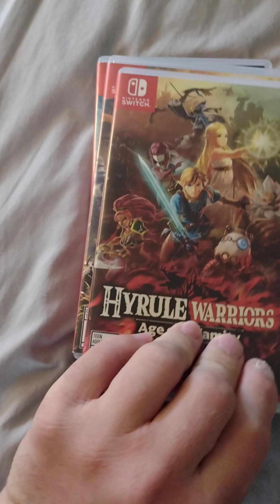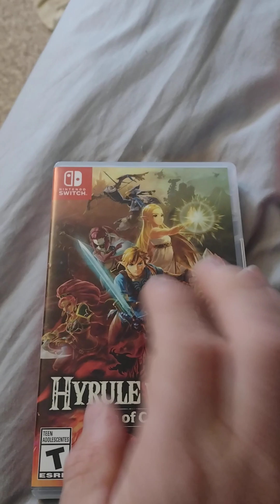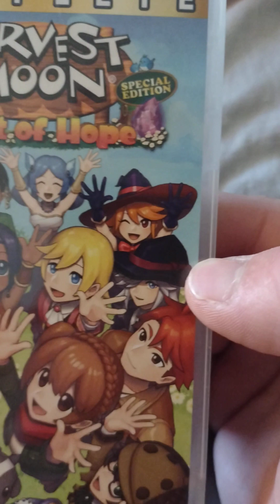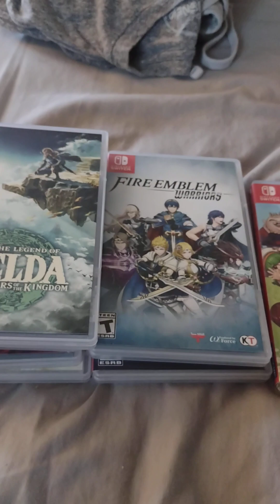new subject to talk about Switch games